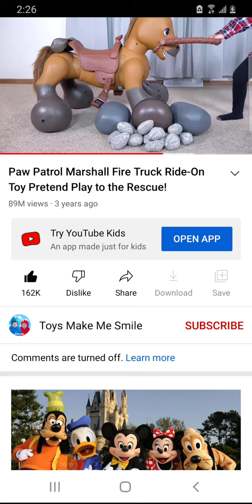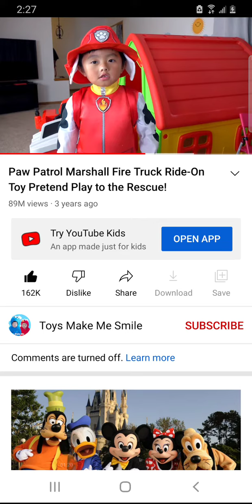February 15, 2022